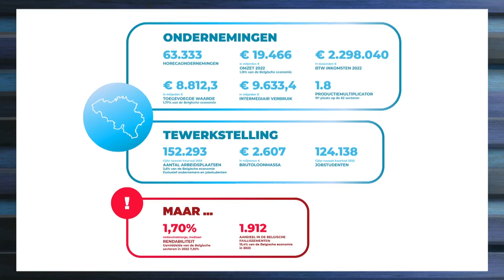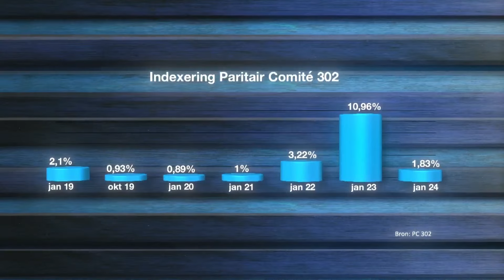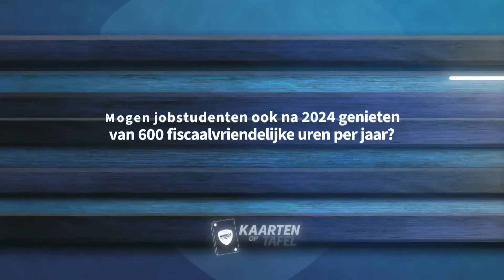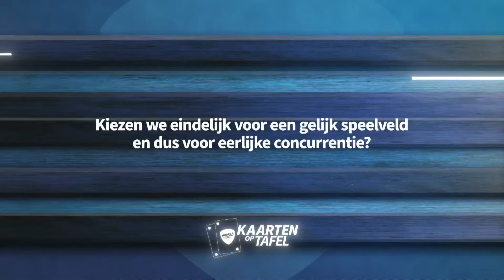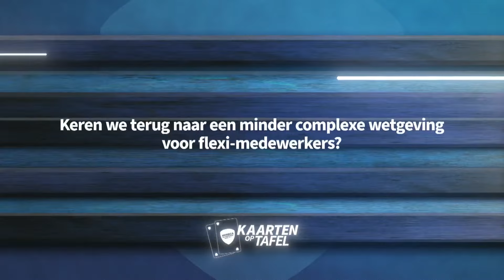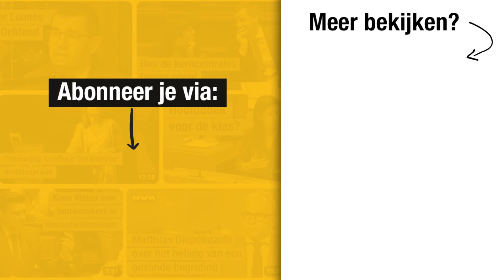Bart De Wever in debat over de horeca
Hoogtepunten van een politiek voorzittersdebat met Bart De Wever, georganiseerd door Horeca Vlaanderen, over de staat van onze Vlaamse horecasector.